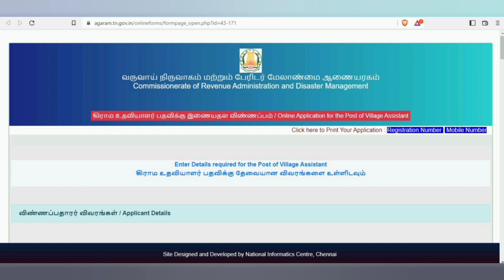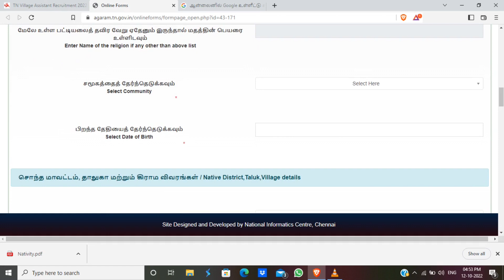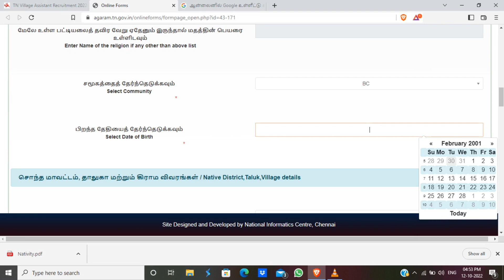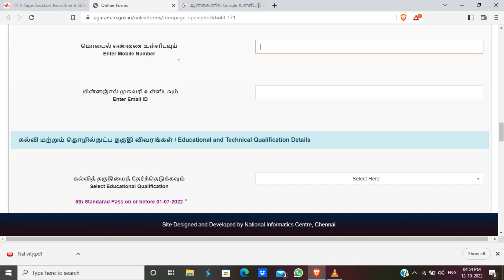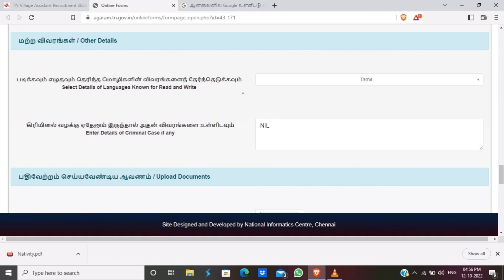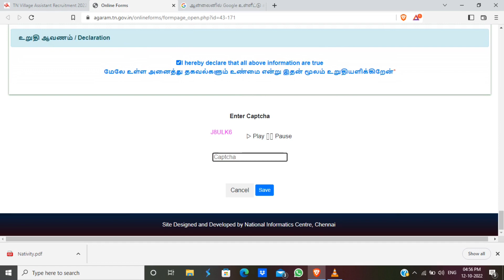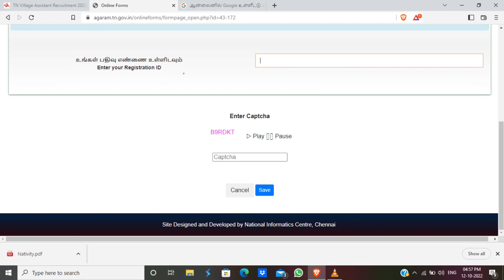How to Apply For TN Village Assistant Recruitment 2022 | TN Revenue Department